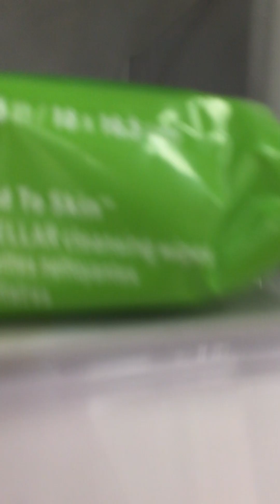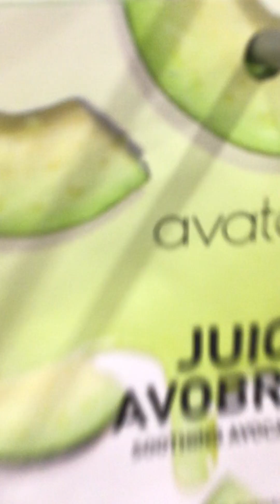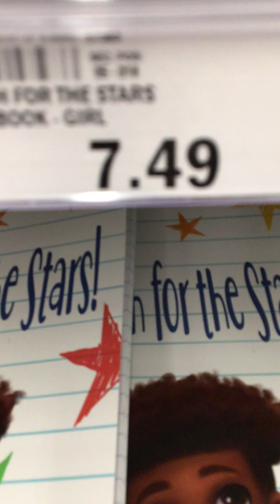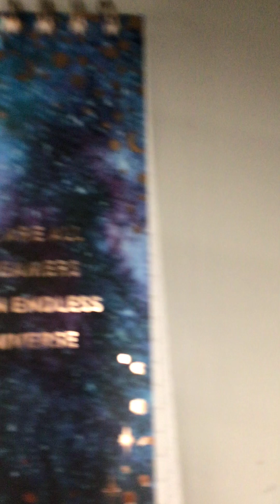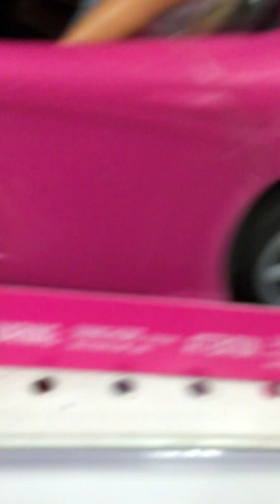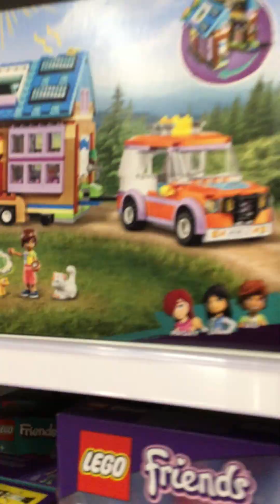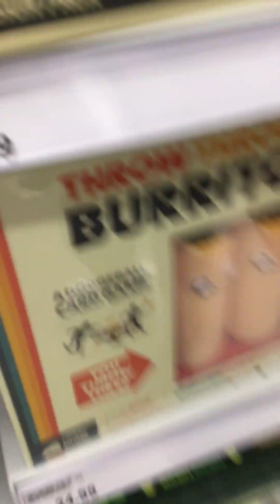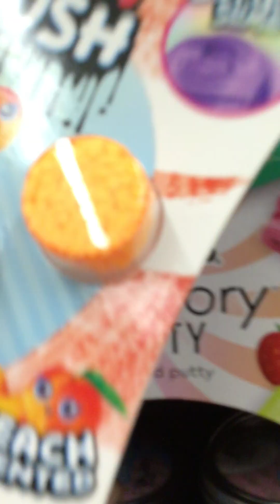Going to Meijer with my friend,sister and mom